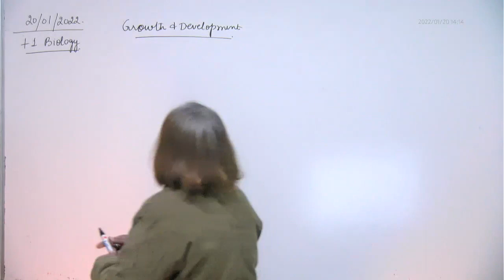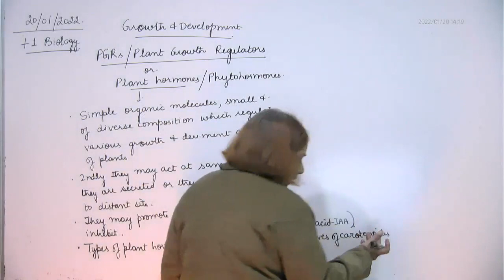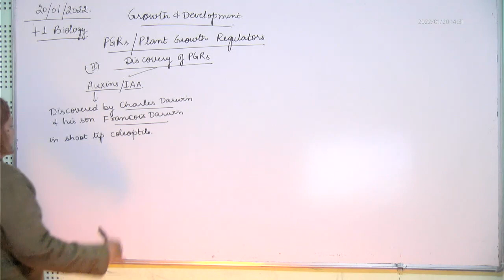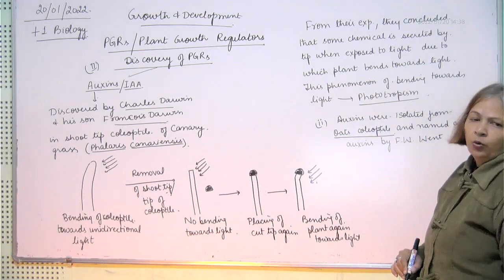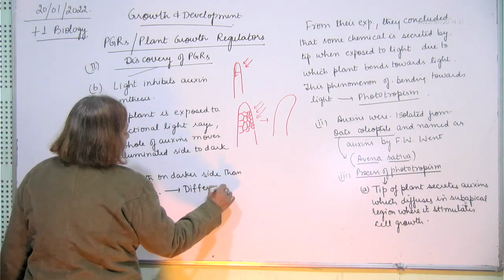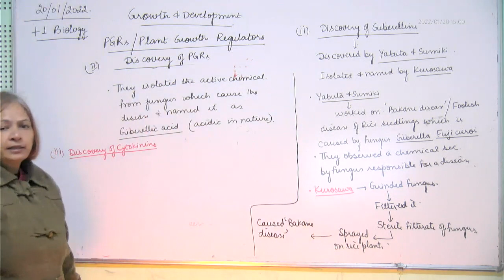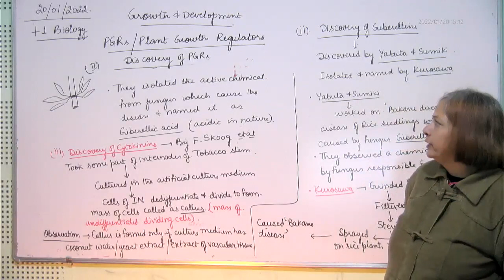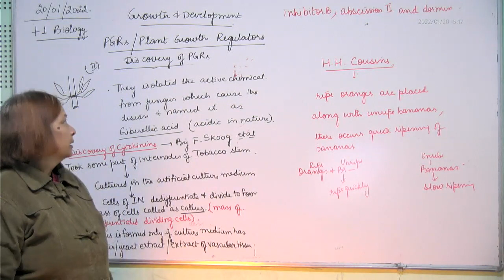+1 Biology, PGRs 1, 20.01.2022